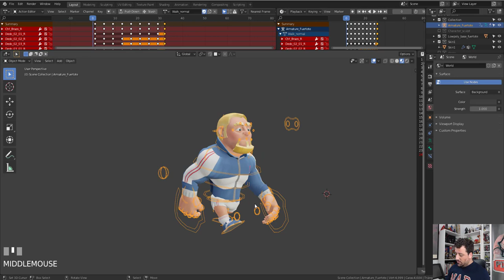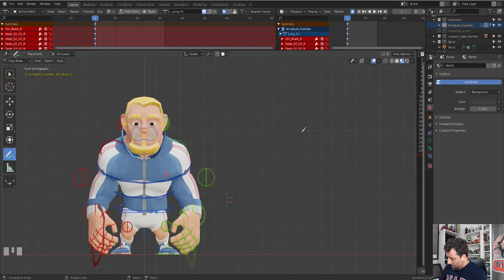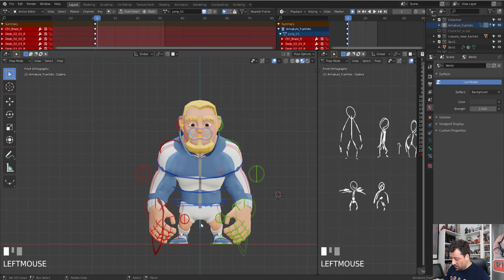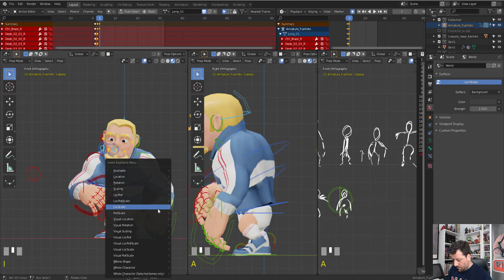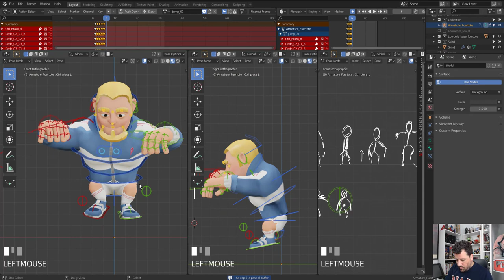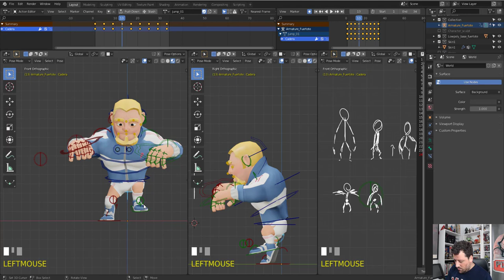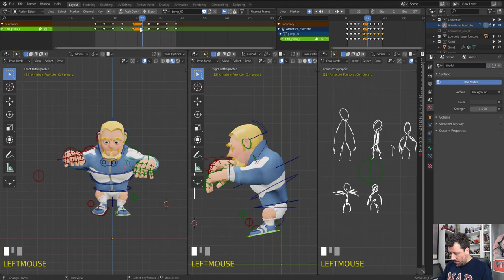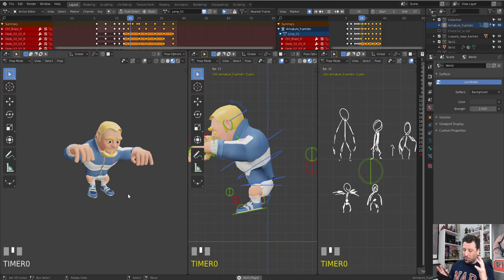Animación Salto / Creando un Videojuego con Blender y Unreal/ #13/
En esta sesión hacemos nuestro primer IDLE y vemos una pequeña introducción a la animación para videojuegos.

Os dejamos el programa de la segunda semana:
Lunes 23-03-20 a 18:00 h: Hand Painting
Martes 24-03-20 a 18:00 h: Rig Personaje
Miércoles 25-03-20 a 18:00 h:  Rig facial
Jueves 26-03-20 a 18:00 h:  Terminar Rig
Viernes 27-03-20 a 18:00 h:  Ciclo IDLE
Sábado 28-03-20 a 18:00 h:  Ciclo Caminar
Domingo 29-03-20 a 11:00h: Salto
Domingo 29-03-20 a 19:00h: Directo

Un saludo,